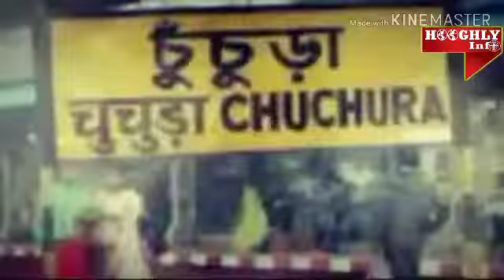বর্ষপূর্তি উৎসব হুগলির কলাবীথিকার